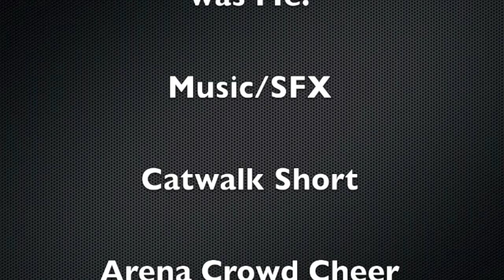News bloopers #2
The funnest news in the land...